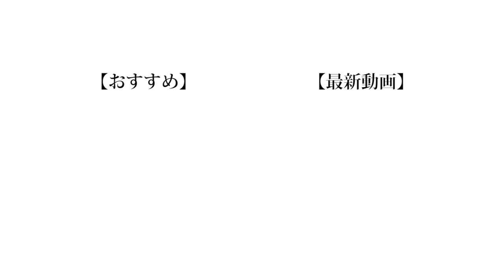【雑談】卒業式の思い出 ＆ 電車で食べて良い物の限界は？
卒業してからもう1年経ったって思うと1年って本当にあっという間だなっていう事を改めて感じます。
自分にも言えることなのですが、1日1日を本当に大切にしましょう。友達と会ってちゃんと遊べるのも今だけですよ。

編集:もっち
サムネ : 晴生

❏ 公式
❑ 晴生(はるき)
❑ 魁斗(かいと)
❑ のせ
❑ もっち
【Untitled_mo】